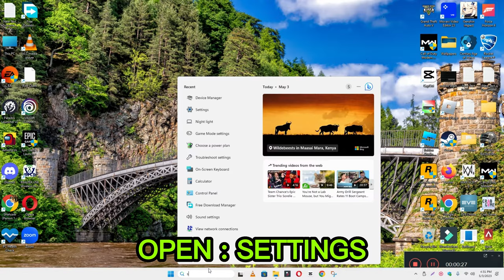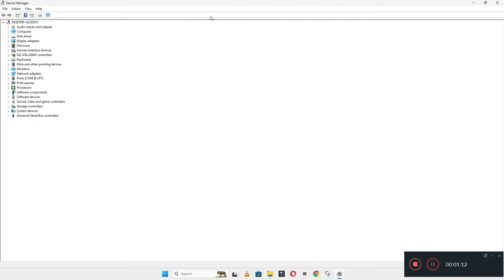Asus Tuf A15 Keyboard Light Not Working || laptop keyboard some keys not working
Asus Tuf A15 Keyboard Light Not Working